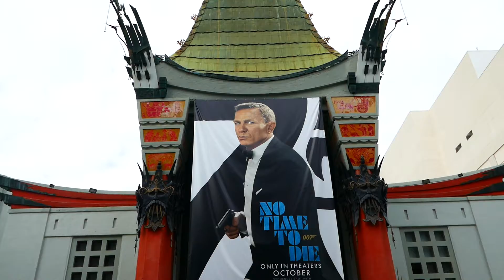Daniel Craig No Time To Die TCL Chinese Theatre James Bond 007 Los Angeles California USA Oct 2021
Daniel Craig No Time To Die TCL Chinese Theatre James Bond 007 Los Angeles California USA October 7,  2021